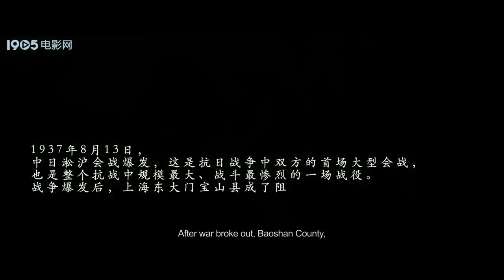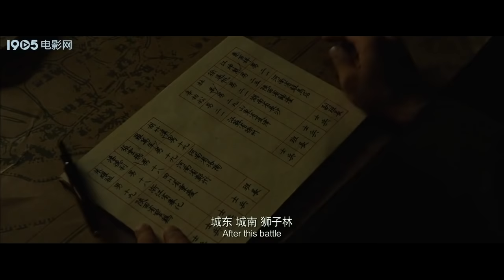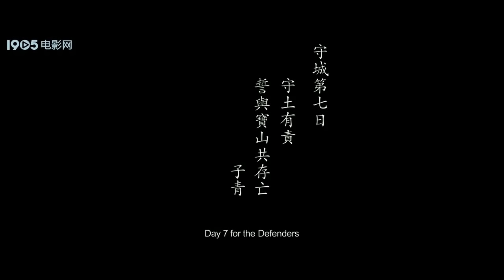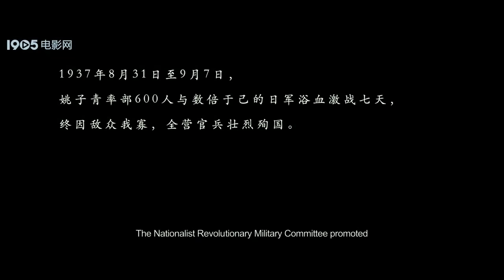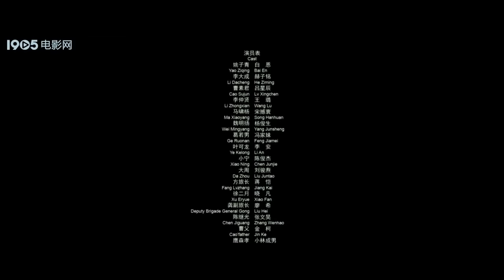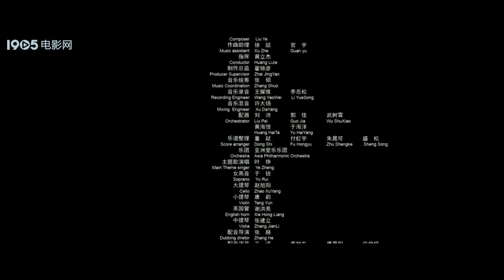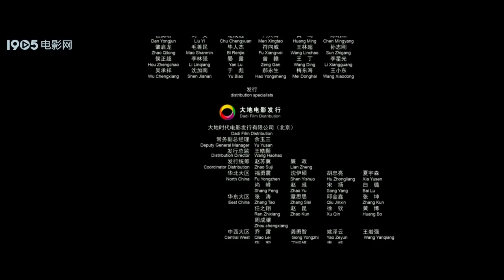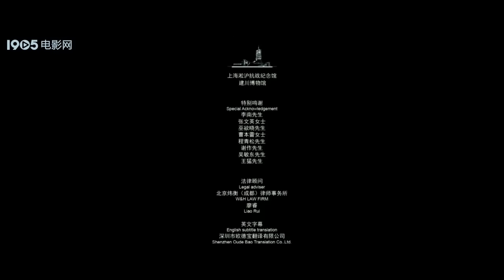最佳华语战争电影《捍卫者:宝山保卫战》|浴血鏖战七昼夜，六百壮士赴国难(真实历史淞沪抗战宝山保卫战改编)【English subtitles】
导演：廖希、韩平
编剧：啸杨、却却、廖希
类型：战争、剧情、动作、历史题材
主演：白恩，赫子铭，吕星辰，王璐，宋撼寰，杨俊生
对白语言：中文
字幕：中文/English

简介：
1937年8月 淞沪会战 爆发。年仅28岁、时任国民革命军 营长的 姚子青 率部600人，守卫阻拦日军登陆推进的战略要点 宝山县，抵御日军鹰森孝联队 2500人在坦克、飞机、舰炮配合下发起的进攻。面对敌众我寡、装备落后、火力悬殊，日军海陆空协同攻击的战术，以及宝山城无险可据等种种劣势，姚子青制定了“战宝山而不守宝山”的制敌策略，首战即让日军付出了200多人伤亡的惨重代价。在守卫宝山的七天浴血鏖战里，姚子青 以卓越的军事指挥才能和谋略智慧，审时度势，灵活运用各种战术，与日军斗智斗勇，用出敌意料的阵地战、伏击战、狙击战等，抵御住了日军一次又一次的疯狂进攻。9月7日清晨，日军在增援部队的配合下，破城而入。姚子青 率残部二十余人，在援军被歼，粮食弹药即将消耗殆尽的恶劣情形下，抱定“ 誓与宝山共存亡”的必死决心，与日军展开了数小时的惨烈巷战，最后全营官兵全部 壮烈殉国。